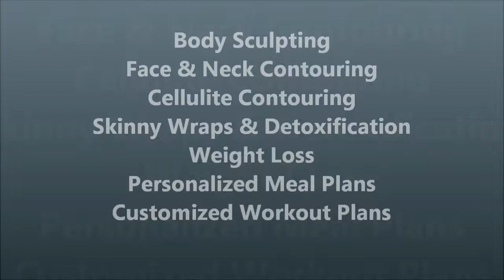Body Sensation Spa & Wellness Javier Alvarez Client Testimonial Video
Body Sensation Spa & Wellness of Hialeah Florida Client Body Sculpting Treatment Testimonial from Javier Alvarez. Serving Miami-Dade County